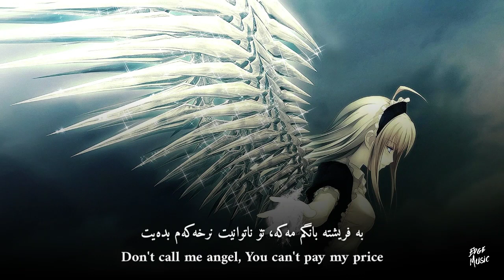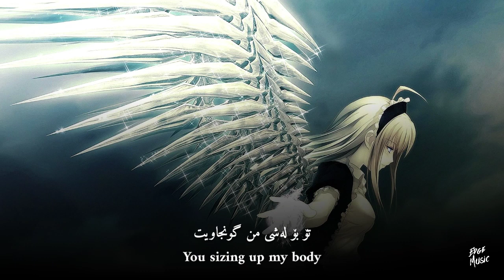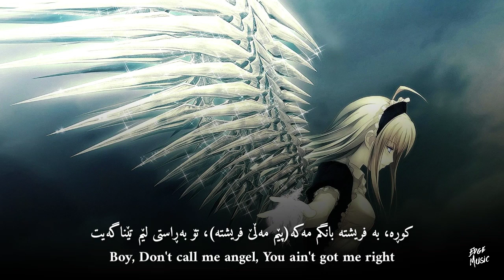Don't Call Me Angel (Kurdish Subtitle & Lyrics) - Ariana Grande, Miley Cyrus, Lana Del Rey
گەر بەدڵتبوو بەردەوام بینەربە وە...
سوپاسی گشت بینەران دەکەین